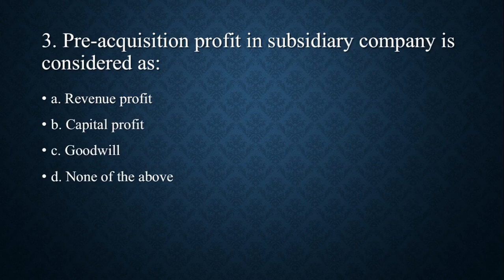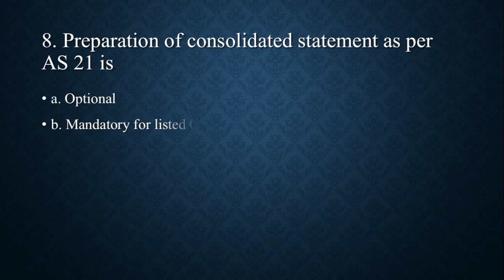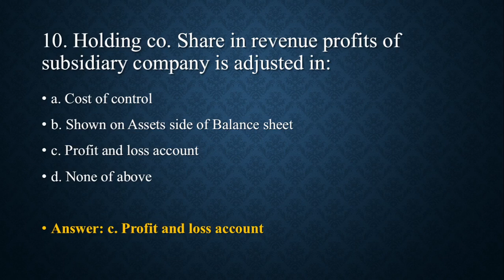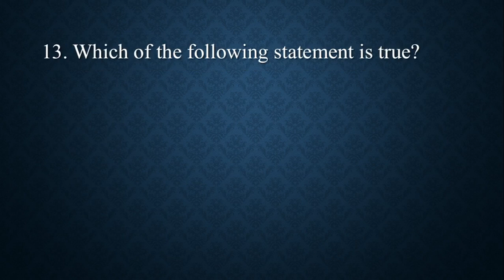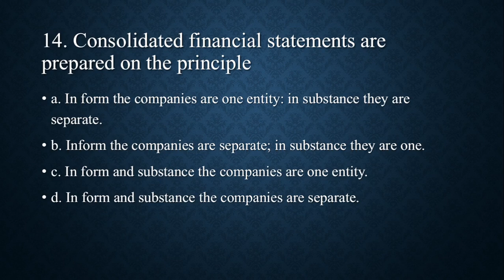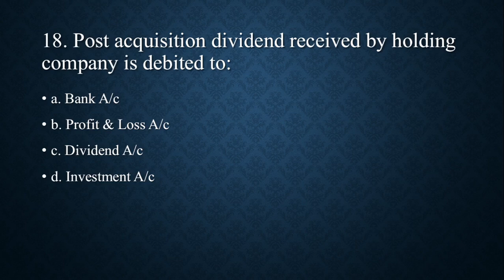SYBCOM Sem I Corporate Accounting Holding Company MCQ's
SYBCOM Sem I  Corporate  Accounting Holding Company  20 Multiple Choice Questions of SPPU